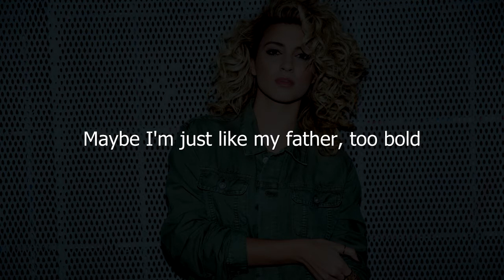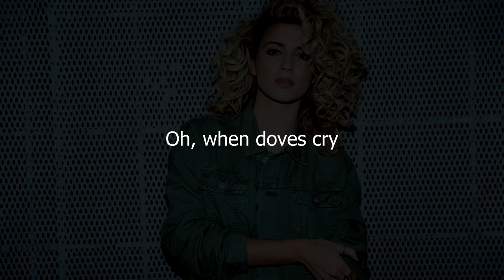When Doves Cry - Tori Kelly (Instrumental/Karaoke) by songainlover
I recently listened to Tori Kelly's cover of ''When Doves Cry'' by Prince and was overwhelmed by the live version so I kind of had the urge to make an instrumental arrangement of it.
I hope you are able to sing along~
Have a nice day. New videos are still coming!